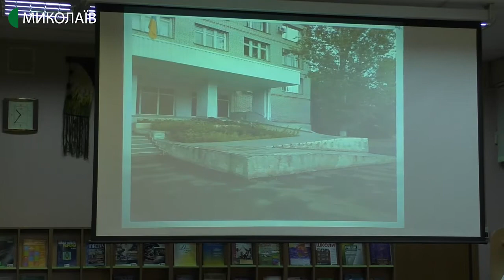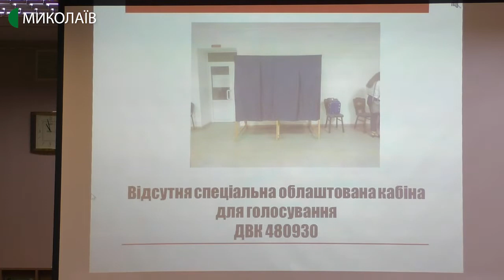Реалізація виборчого права людьми з інвалідністю: на Миколаївщині готуються до виборів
Круглий стіл «Сприяння виборчим правам людям з інвалідністю» відбувся в рамках проєкту «Жінка в політиці - зміни в державі». Обговорювали доступність виборчих дільниць для людей з інвалідністю.